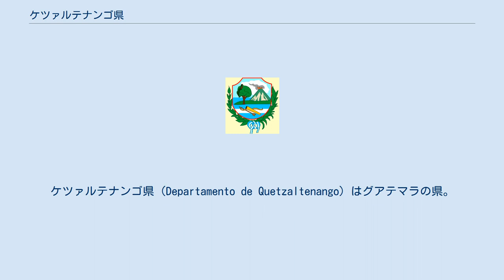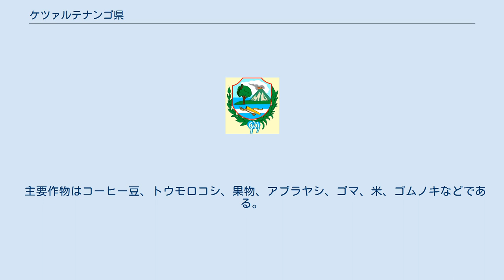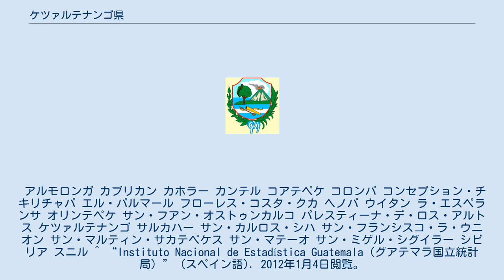ケツァルテナンゴ県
ケツァルテナンゴ県（Departamento de Quetzaltenango）はグアテマラの県。
県都はケツァルテナンゴ。
面積は1,953km²で、国土の1.8%を占める。
県の人口の60.57%が先住民族で、国平均の41.9%を上回っており、主要民族はキチェ族とマム族である。
言語は、公用語であるスペイン語のほかにキチェ語、マム語が話される。
この地方特有の伝統的な衣装を身につける先住民の若い女性はめったに見かけられなくなっている。
 2002年の国勢調査によれば、県人口は624,716人で、総人口の6.0%を占める。
1981年から1994年までの人口増加率は1.8%で、全国平均の2.5%を下回っていた。
都市人口は県人口の40%で、残りの60%は農村部に暮らしている。
 県都のケツァルテナンゴは商業、サービス業の分野で、たとえば繊維産業やリコール製造業などで戦略上重要な場所となっている。
他には建築業が重要分野である。
また、自治体内にはいくつもの大学があり、教育分野も重要さを増している。
 他に経済および文化面で際立つのはコアテペケである。
コアテペケの語源は、ナワトル語で蛇を意味するCoatlと小山もしくは場所を意味するTepeoから派生したものである。
コアテペケは県内最大の面積を有する自治体で、30か所以上の遺跡が発見されており、その中でもっとも有名なものはラ・フェリシダという名称で知られている。
そのほかには温泉や川を目当てに観光客が訪れる。
 主要作物はコーヒー豆、トウモロコシ、果物、アブラヤシ、ゴマ、米、ゴムノキなどである。
また牧畜業、工業、小売業もある。
 観光業については、県内にはセロ・バウル、シエテ・オレッハス山（Volcán Siete Orejas）、セロ・ケマード山（Volcán de Cerro Quemado）などの山やアルモロンガ・シリーロ・フローレス、デリシアス、フエンテス・ヘオルヒーナス（ケツァルテナンゴ、温泉）、ラグーナ・デ・チカバル（Laguna de Chicabal）などの水辺があり、近年訪れる観光客が増えている。
また、9月15日は独立記念日で、およそ1カ月の間さまざまな催し物が行われる。
 アルモロンガ カブリカン カホラー カンテル コアテペケ コロンバ コンセプション・チキリチャパ エル・パルマール フローレス・コスタ・クカ ヘノバ ウイタン ラ・エスペランサ オリンテペケ サン・フアン・オストゥンカルコ パレスティーナ・デ・ロス・アルトス ケツァルテナンゴ サルカハー サン・カルロス・シハ サン・フランシスコ・ラ・ウニオン サン・マルティン・サカテペケス サン・マテーオ サン・ミゲル・シグイラー シビリア スニル ^ “Instituto Nacional de Estadística Guatemala（グアテマラ国立統計局）” (スペイン語). 2012年1月4日閲覧。